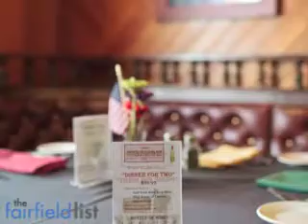Garys Rib House, New Milford CT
Dont just come for the BBQ,Gary and Barbara welcome you, Freshly prepared fine ingredients, Full bar and great wine selection , Top-quality steak and seafood, Traditional service, New Milford restaurant, Private parties and catering, Relaxed atmosphere, Barbecued baby back ribs,